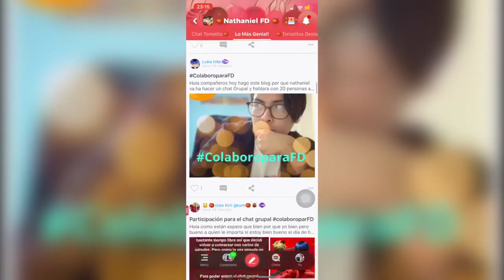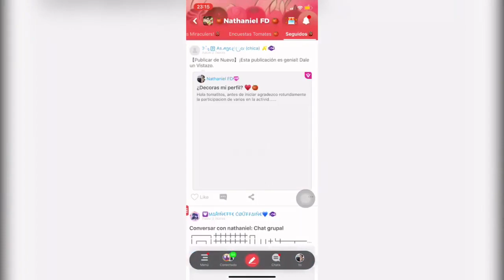El EPISODIO PERDIDO de Miraculous Ladybug: GAGOTOR | TODO lo que se sabe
¡Hola, tomatitos!

Un capítulo que desde hace 2 años no se ha sabido nada, pero que fue anunciado en el año 2017 mediante una serie de especiales que vendrían todos juntos para darle otra perspectiva a la serie.
El día de hoy, a través de este vídeo, te contaré qué sucedió con el capítulo llamado "Gagotor", cuándo saldrá y qué es lo que sabemos de él.

*Crazy Blues by Freedom Trail Studio

their respective companies.